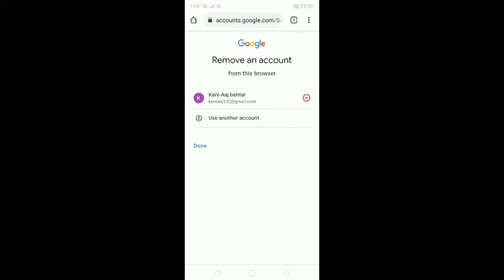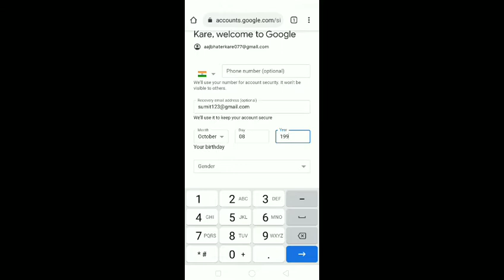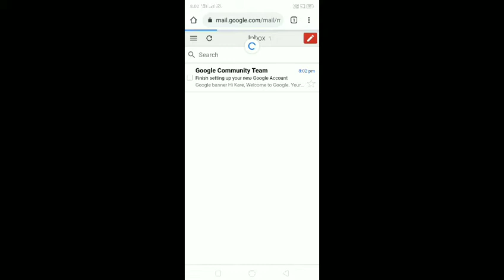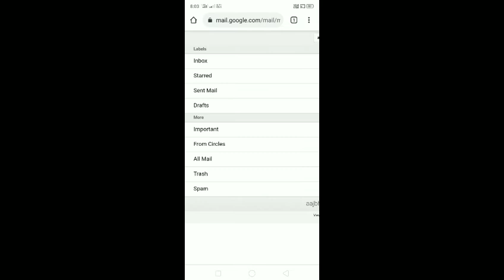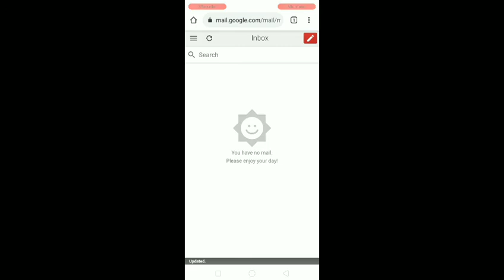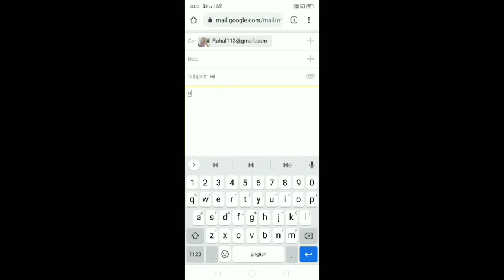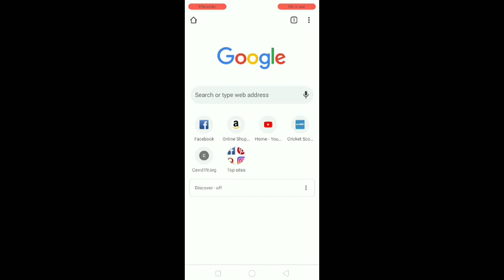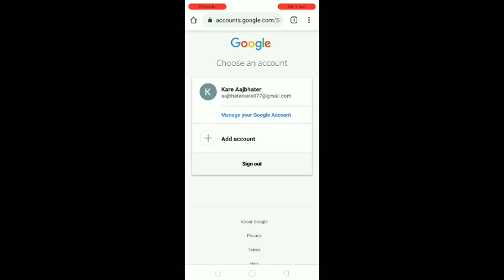how to create gmail account in hindi .. Gmail account kaise banaye...gmail#🖕🖕👍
#Gmail## account gmail account kese banaye🖕🖕

Go to the Google Account creation page.

Follow the steps on the screen to set up your account.

Use the account you created to sign in to Gmail.

 aaj main ISI vishay main aapko bataunga aur Saath hi ye bataunga ki gmail account se mail kese bje jati hai
agar dosto aapko video aachi lge to video ko like nd channel ko subscribe kare agar video mein kuchh kaami rhe gyi ho to uske liye main aapse kshma mangna chahta hu kyoki mera abhi new channel hai
or saath he dosto me ab aapke liye rokna new video upload kroga👍🙏.